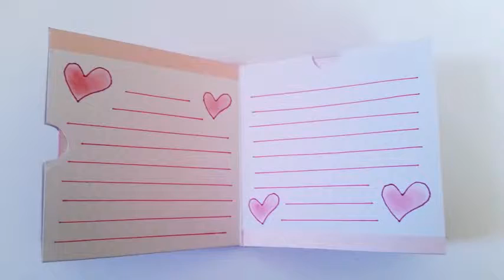DIY Vonalzó stencil